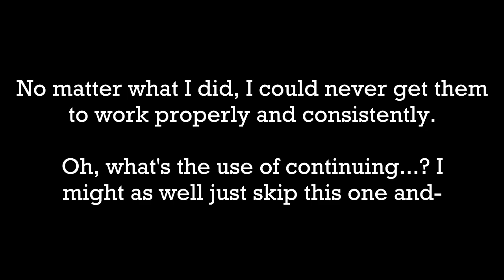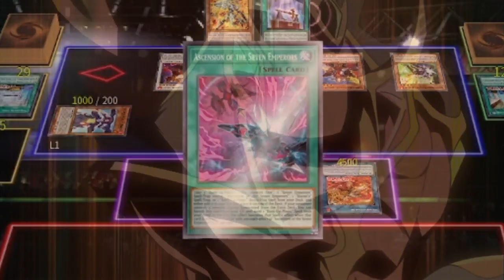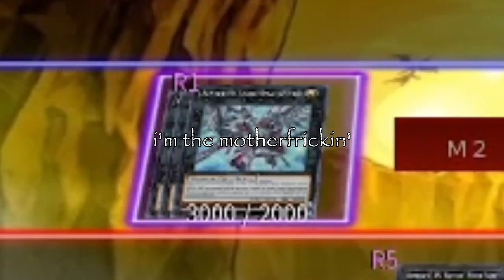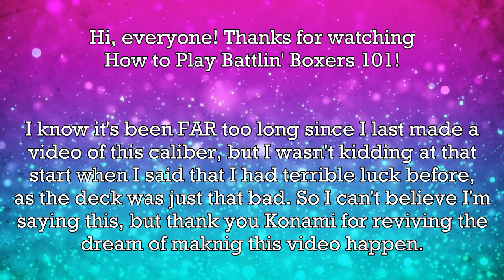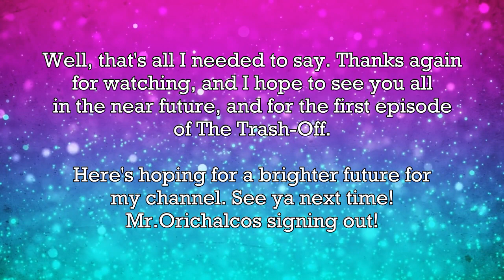[Yu-Gi-Oh] HOW TO PLAY BATTLIN' BOXERS 101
Float like a Butterspy, sting like a Beetrooper.

We’re back in business, baby.

Please note that my Yugioh 101 series is NOT a tutorial series, but rather a collection of replays and clips with a funny and ironic twist added to them.